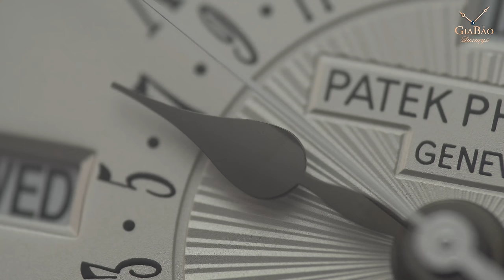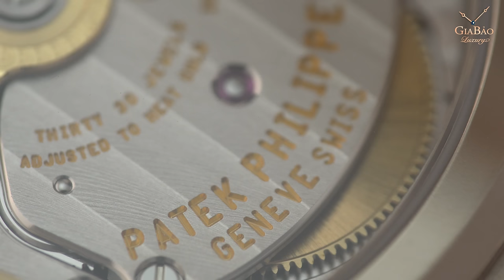Review trên tay đồng hồ Patek Philippe Grand Complications 5159G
Đồng hồ Patek Philippe 5159G sở hữu tính năng lịch vạn niên phức tạp, là một cải tiến nho nhỏ từ mẫu 5059G. Bên trong chiếc đồng hồ là bộ máy 324 S QR được sản xuất in-house hoàn toàn, sở hữu con dấu Patek Philippe.

*Đính chính: Chiếc đồng hồ có mức giá 92.300 USD (hơn 2 tỷ đồng).

Hệ thống showroom:
- 69 Quang Trung, Hai Bà Trưng, Hà Nội
- 55 Đống Đa, Hải Châu, Đà Nẵng
- 164 Trần Hưng Đạo, Quận 1, TP Hồ Chí Minh